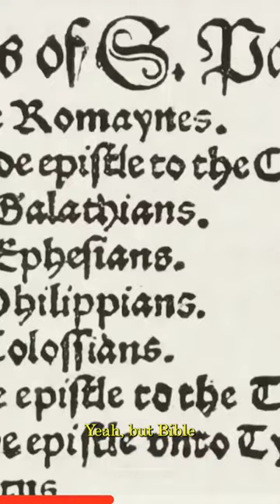CUNK: Pronouncing Bible "Bible"